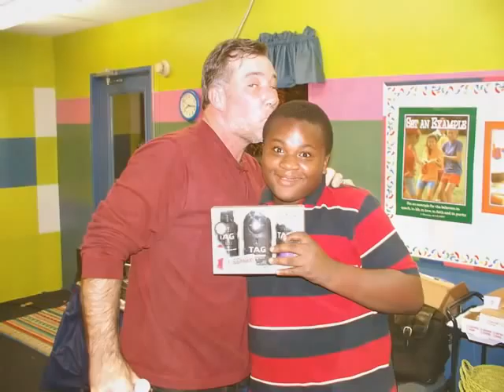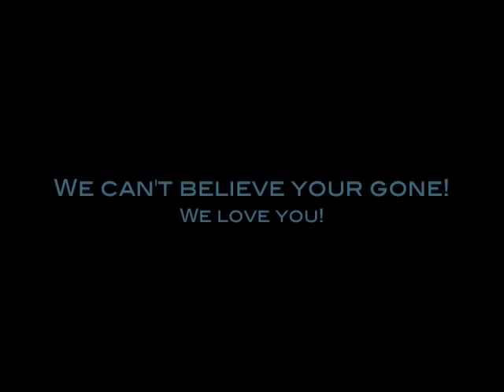In Memory of Darrell "DJ" Miller 1994-2012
We love you DJ. You will be missed.